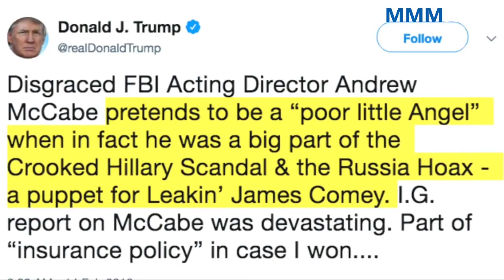Global news | Trumps firing of Comey triggered probe McCabe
Trump's firing of Comey triggered probe - McCabe
Former top FBI official Andrew McCabe said he began an obstruction of justice and counterintelligence investigation involving U.S. President Donald Trump and his ties to Russia after Trump fired bureau Director James Comey in May 2017, CBS News reported on Thursday.